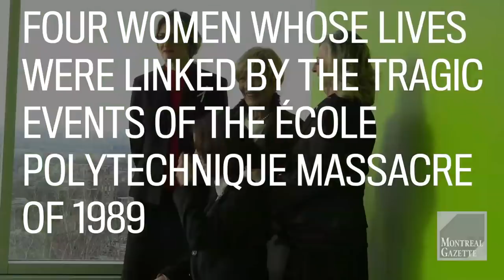Polytechnique: Four women linked together